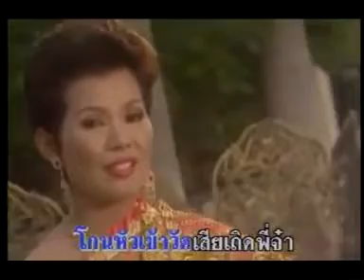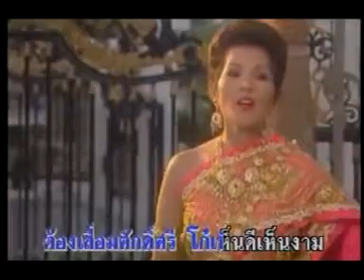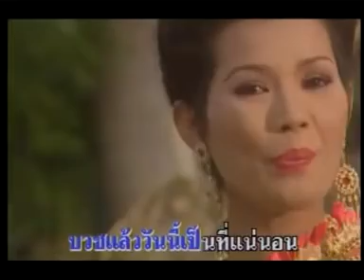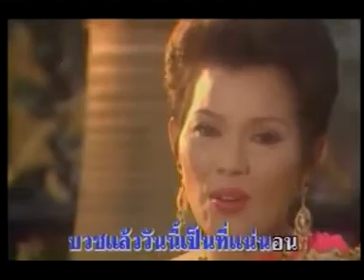บวชนาคจิ๊กโก๋ - สีไพร ไทยแท้ อัลบั้มรวมเพลงงานบวช 1 [Official MV&Karaoke]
Youtube : NVK ลูกทุ่ง TV (อีกแล้วครับท่าน)